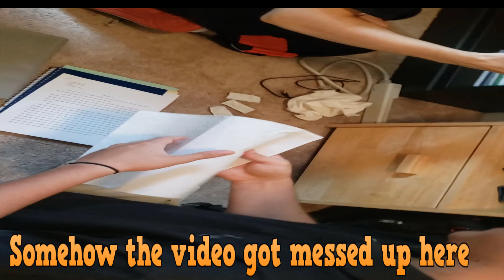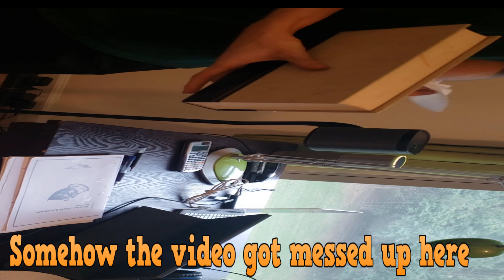Amiibo Salesman: Bloopers